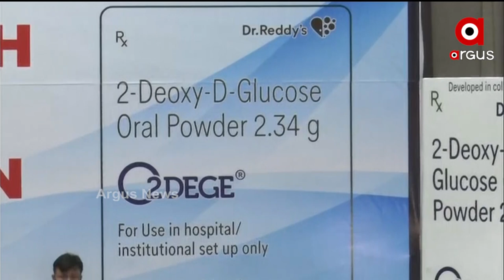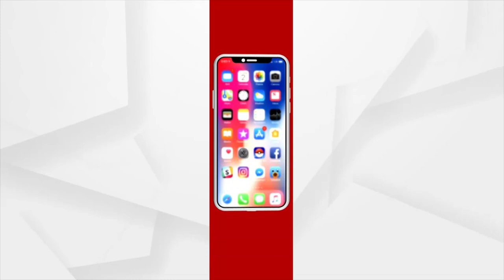ଆଜି ମାର୍କେଟକୁ ଆସିବ DRDO ଔଷଧ 2-DG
ପ୍ରଥମ ପର୍ଯ୍ୟାୟରେ ୧୦ ହଜାର ଡୋଜ ଲଞ୍ଚ କରାଯାଇଛି...ପରବର୍ତ୍ତୀ ସମୟରେ ଏହାର ଉତ୍ପାଦନ ଅଧିକ କରିବା ପାଇଁ କାମ ଚାଲିଥିବା DRDO ପକ୍ଷରୁ କୁହାଯାଇଛି...